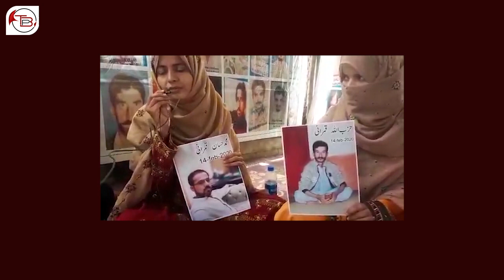Haseeba Qambrani: Baloch sister's plea for missing brother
Haseeba Qambrani's plea for the release of her missing brother Hassan and cousin Hizbullah.